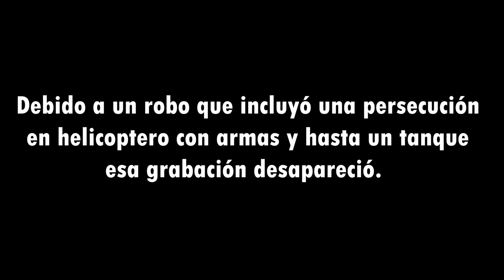Cuando sea grande quisiera ser niño - Job Mansilla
"Cuando sea grande quisiera ser niño" es mi primer unipersonal de stand-up comedy. En este espectáculo a través de algunos eventos de mi vida,  comparto experiencias personales que me llevaron a elegir el humor como modo de vida. Un relato de decisiones que transitará por mi primera declaración de amor, mis intentos por ser parte del equipo de fútbol, mi primer encuentro con el fracaso, la importancia de la familia, la verdadera vocación y el amor de mi vida, la comedia. ¡Que lo disfruten!

FICHA TÉCNICA

Dirección, dramaturgia, actuación: Job Mansilla
Producción General: Job Mansilla
Producción ejecutiva: Pamela Miranda
Dirección audiovisual: Gerardo Morales
Foto de portada: Wilfredo Contreras
Fecha de grabación: 14/09/2019
Locación: Auditorio del Centro Cultural El Olivar
San Isidro, Lima, Perú